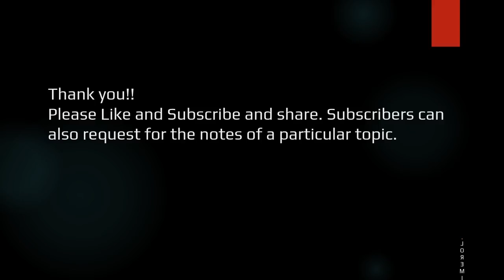Integrated Approach of Teaching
Short note